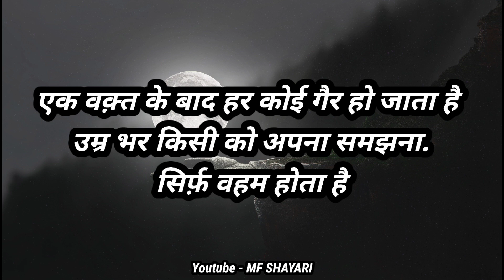जब कही भी मन ना लगे तो ये करे ❤ Gulzar ki shayari | Sad shayari likhi hui | motivational shayari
Highlights :-
Shayari in hindi
Shayari love
Shayari Attitude
Shayari life
Shayari dosti
Best shayari in hindi
Shayari sad
breakup shayari
Breakup shayari boy hindi
breakup shayari in hindi
breakup shayari in english
breakup shayari 2 line
breakup shayari copy paste
breakup shayari for girlfriend
breakup shayari image
Gulzar ki shayari
hindi shayari
Shayari in hindi 2 lines
Sad shayari in hindi for life
Sad shayari life boy
Sad shayari love
hindi song
Shayari hindi
Sayri hindi
Shayari urdu
Funny shayari
romantic shayari
Love poetry
love shayari image

You will find all these videos on our channel👇👇
1) Gulzar ki shayari
2) Gulzar sahab ki shayari
3) Hindi shayari Goswami motivation
4) Gulzar collection
5) Gulzar love poetry
6) Gulzar sad poetry adarsh tripathi
7) Sad hindi shayari
8) Hindi love shayari
9) Adhure pyar ki shayari Sidhant sharma
10) Urdu shayari collection
11) Urdu poetry goswami jee
12) Shayari aur pyar
13) हिंदी शायरी संग्रह
14) sad shayari hindi likha hua
15) sad shayari hindi mein
16) gulzar ki shayari in hindi
17) shayari whatsapp status
18) gulzar ki dard bhari shayari
19) प्यार में धोखा खाए लोगों के लिए शायरी